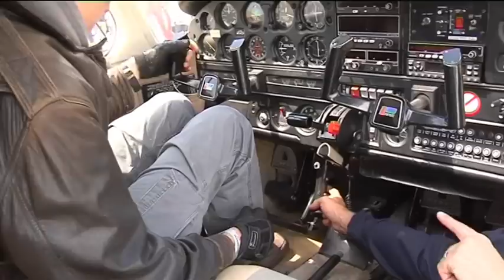AVS Kiosk Handflight in Koksijde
Handflight zorgt er voor dat mensen met een beperking aan de onderste ledematen ook kunnen vliegen!